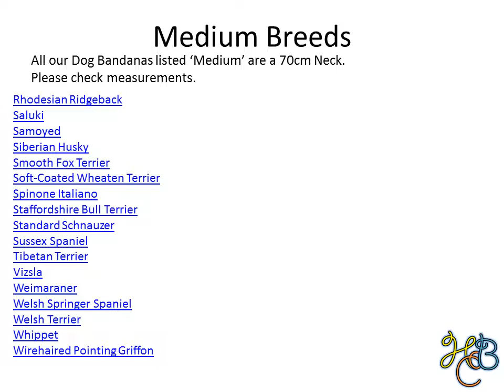The Hand Craft Barn - Size Guide (DogBandanas)